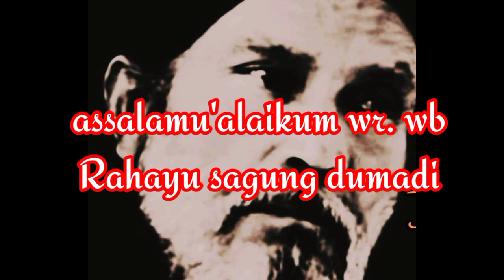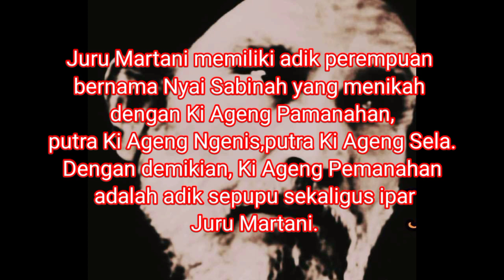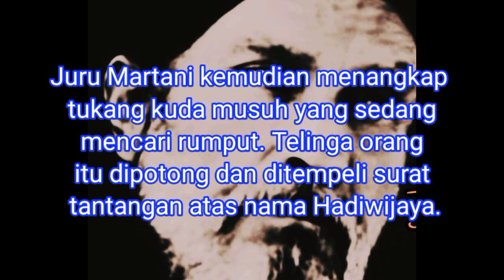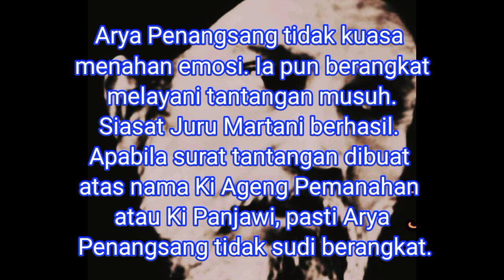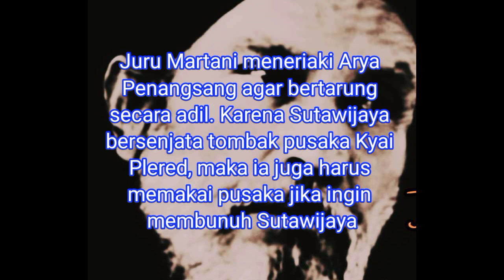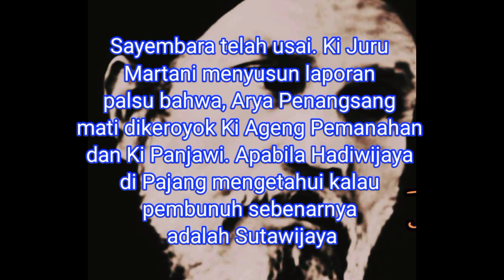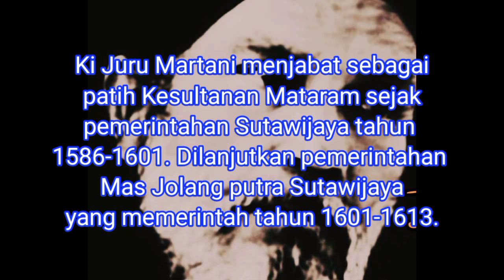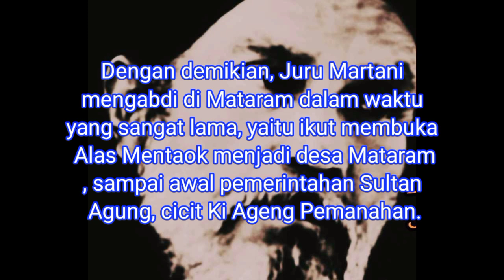Kecerdikan Ki Juru Martani dalam sejarah Mataram islam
Nama Juru Martani muncul dalam Babad Tanah Jawi sebagai tokoh yang mendesak Ki Ageng Pemanahan dan Ki Panjawi agar berani mengikuti sayembara menumpas Arya Penangsang.

Arya Penangsang adalah bupati Jipang Panolan yang telah membunuh Sunan Prawoto raja Demak tahun 1549. Sayembara diadakan oleh Hadiwijaya bupati Pajangdengan hadiah, tanah Pati dan Mataram.

Ki Ageng Pemanahan dan Ki Panjawi semula tidak berani mengikuti sayembara karena takut pada kesaktian Arya Penangsang. Setelah Ki Juru Martani berjanji menjadi pengatur strategi, maka keduanya pun berangkat mendaftar.